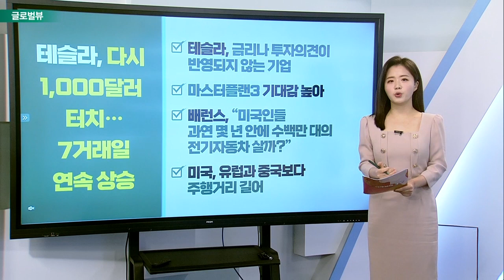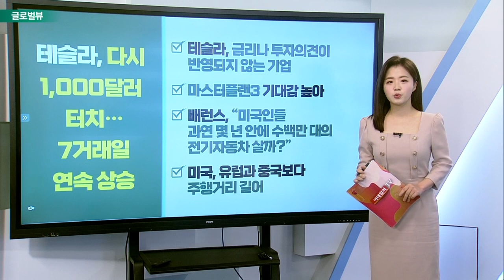JP모건, 바이든에 에너지 확보 위한 ‘마셜 플랜’ 촉구 / 파월 연준 의장 “디지털 금융상품, 금융 안정 위험”_글로벌 VIEW (20220324)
JP모건, 바이든에 에너지 확보 위한 ‘마셜 플랜’ 촉구
- JP모건 제이미 다이먼 CEO, ‘마셜 플랜’ 필요성 언급
- 유럽·미국 에너지 안보 위해 추가적 에너지 생산 필요
- 마셜 플랜, 2차 세계 대전 이후 유럽을 상대로 한 대외원조

파월 연준 의장 “디지털 금융상품, 금융 안정 위험”
- 파월 의장, BIS 주최 중앙은행 총재 패널 토론 연설 참석
- 디지털 금융상품 혁신 지지… 위험은 있어
- 통화정책에 대한 추가 언급 없어
- 클리블랜드 연은 "시장, 금리 인상·대차대조표 축소 동시에 감당 가능"

어도비 실적, 컨센서스 상회에도 전망은 낮춰… 주가↓
- 어도비 전체 매출, 전년대비 9% 증가… 42억 6천만 달러
- CEO 샨타누 나라옌 “자사, 기록적 1분기 매출 기록”
- 2022 매출 전망치, 컨센서스 하회

테슬라, 다시 1,000달러 터치… 7거래일 연속 상승
- 테슬라, 금리나 투자의견이 반영되지 않는 기업
- 마스터플랜3 기대감 높아
- 배런스, “미국인들 과연 몇 년 안에 수백만 대의 전기자동차 살까?”
- 미국, 유럽과 중국보다 주행거리 길어